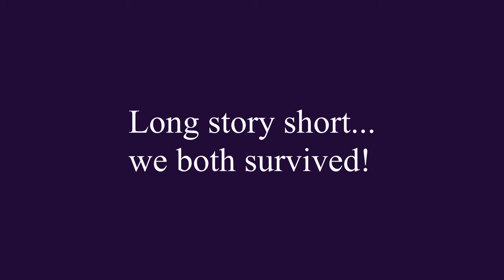The Ghost That Wasn't Shy - Phasmophobia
Just the highlights of a very long and painful high school run.